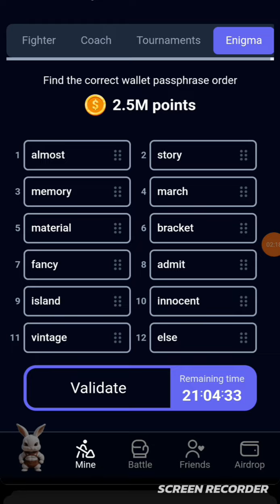Today Rocky Rabbit Enigma || 7 Sep Rocky Rabbit enigma